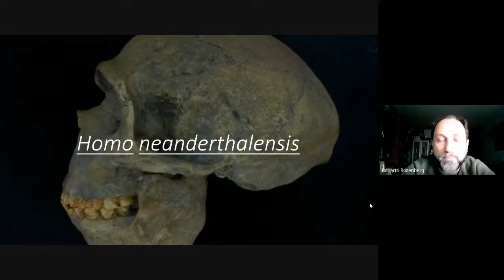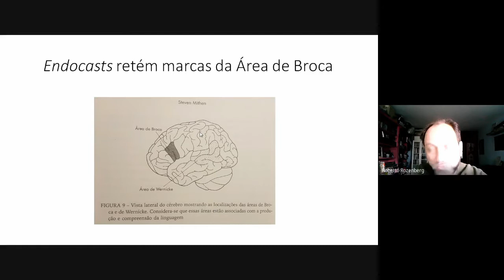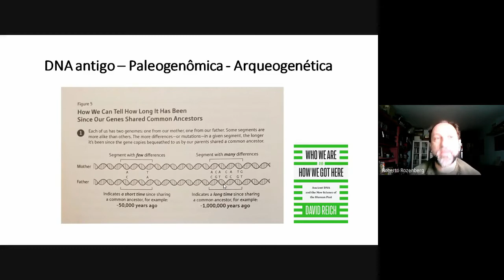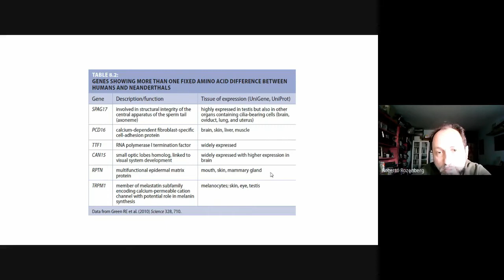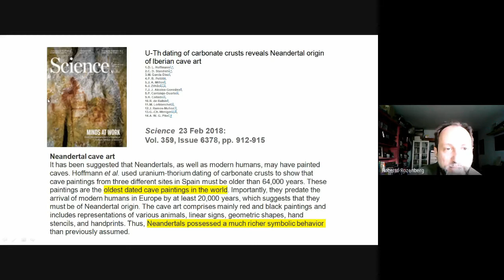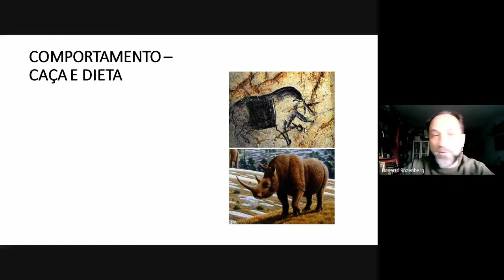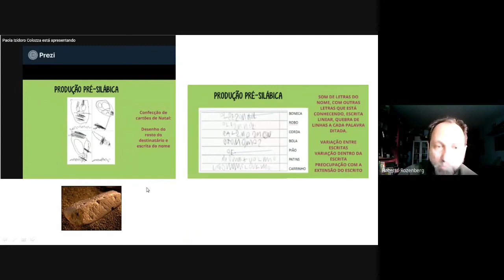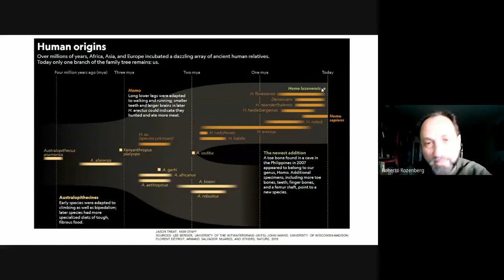Aula 8. Evolução Humana para Psicologia USP (BIO0123)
Neandertais e Denisovanos
Evolução Humana para Psicologia USP (BIO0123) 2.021. Aula 8

De “selvagem bruto” a “primo próximo”. Discutir as interpretações que se deram e dão ao modo de vida e ao desenvolvimento cognitivo dos Neandertais.
Bibliografia necessária:
Human Evolutionary Genetics (2nd ed). Jobling, Hollox, Hurles, Kivisild, Tyler-Smith.
Em: Origins of modern humans: Item 9.5 Evidence from Ancient DNA. Pgs 307-314.
Mum’s a Neanderthal, Dad’s a Denisovan. First Discovery of an ancient-human hybrid. Nature news.
Documentário curto: O DNA NEANDERTAL: Svante Pääbo, biólogo, Max Planck Institute

Bibliografia complementar:
Os Neandertais. Walter Neves, Miguel José Rangel Jr e Ruy Sérgio S. Murrieta (organizadores). 2015. Assim caminhou a humanidade. Pgs 190-241.
SKEPTIC MAGAZINE VIDEO: Rebecca Wragg Sykes - Kindred: Neanderthal Life, Love, Death and Art.